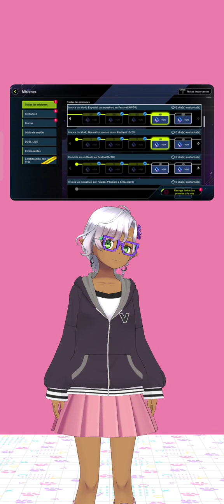yugioh máster duel (evento 4 elementos) vtuber